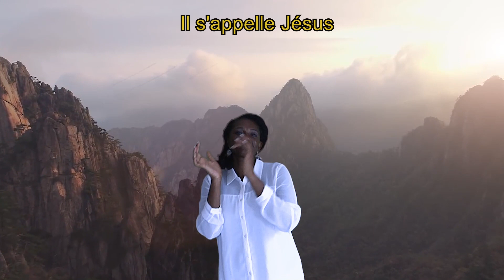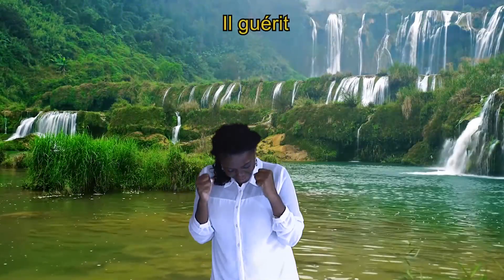05 Inidi ndi Yesu - Rose Mbacka - Amour du Prochain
Vous pouvez également télécharger gratuitement l'album